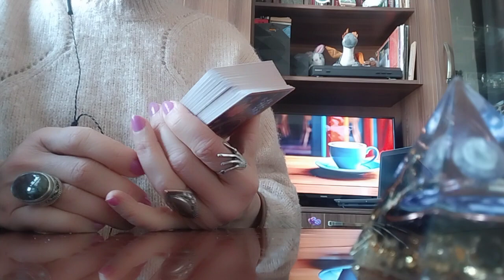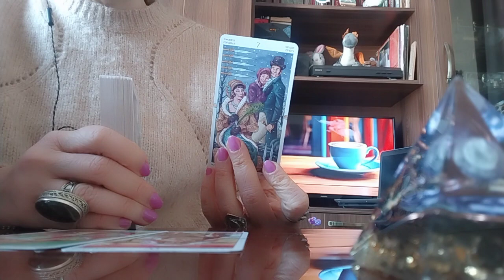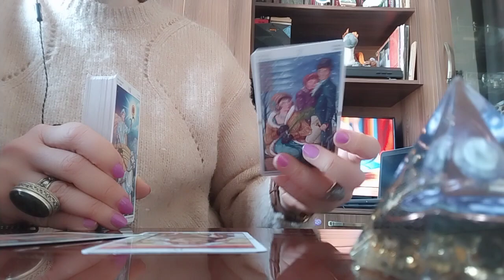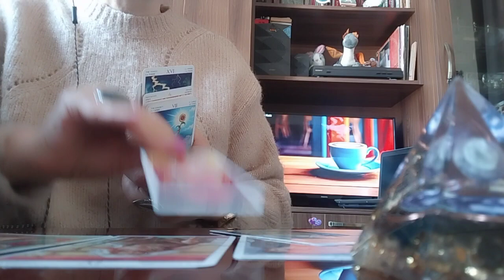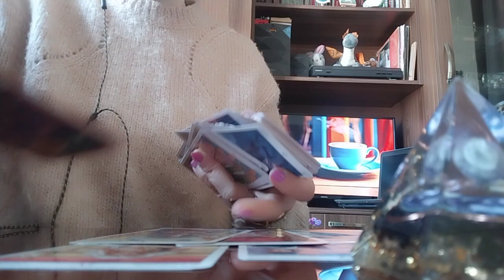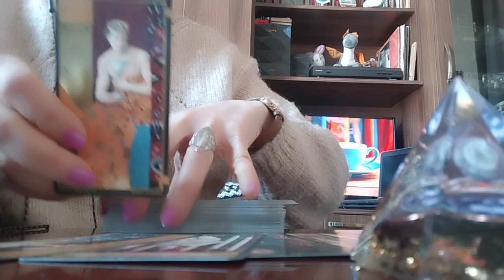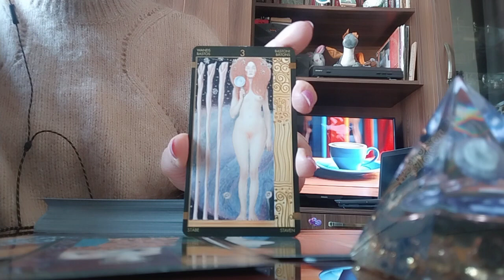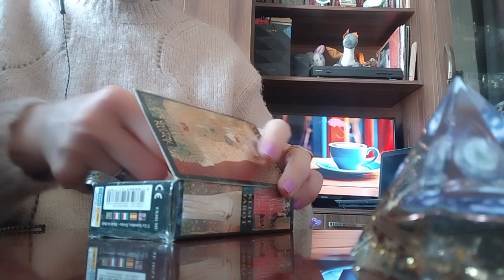ტაროს გაშლა თქვენს სურვილზე, აუხდენელ ოცნებაზე და მშვიდობიან მომავალზე!🙏🌟✨❤️💃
მადლიერების გამოხატვა შესაძლებელია გადმორიცხვითაც:

🪙საქართველოს ბანკი
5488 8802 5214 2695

🪙თიბისი ბანკი
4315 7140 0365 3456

🪙ლიბერთი ბანკი
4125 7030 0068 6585